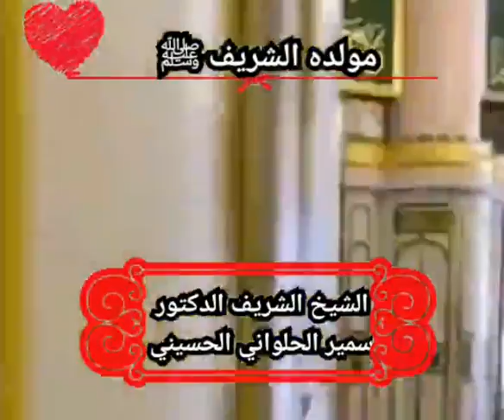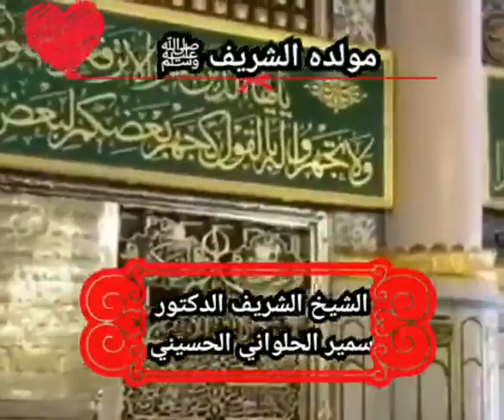*نورت الدنيا**مولده الشريف ﷺ*